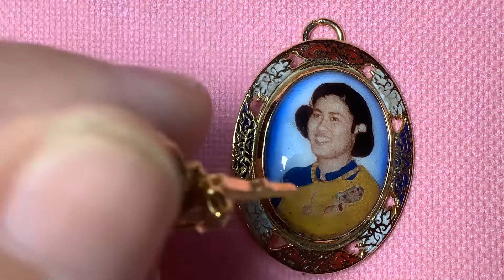พ.ศ.2537 เข็มกลัดสิรินธร (สายใจไทย)และ เข็มกลัดสมเด็จพระเทพฯหลังยันต์